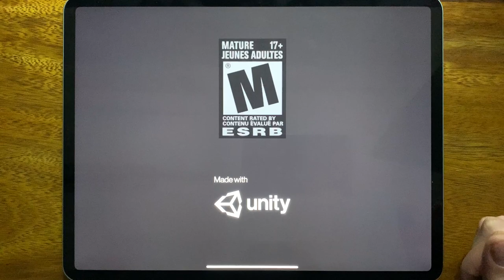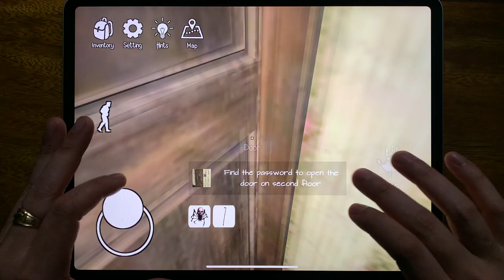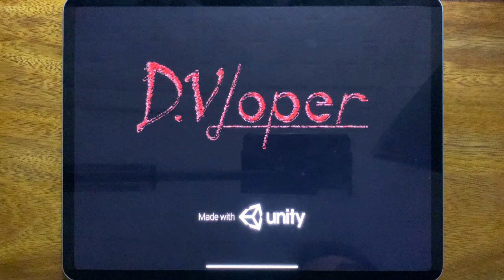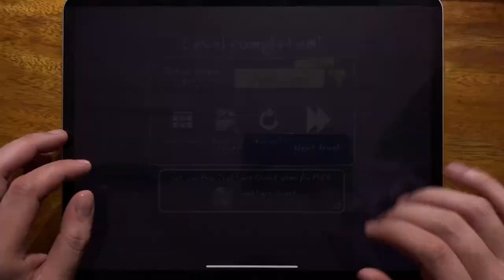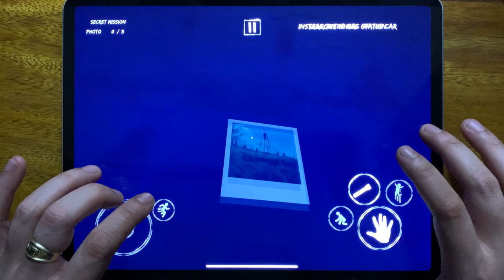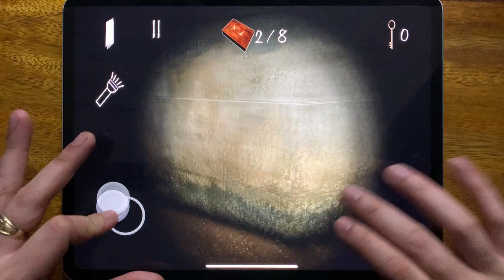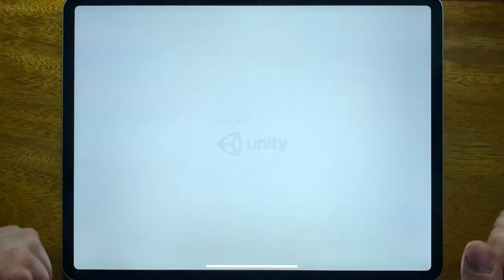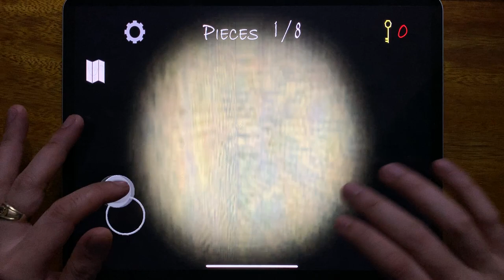Horror Clown, Slendrina Asylum, Troll Quest Horror, SCP 6789 Siren Head, Slendrina The Cellar 2...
Horror Clown, Slendrina Asylum, Troll Quest Horror, SCP 6789 Siren Head, Slendrina The Cellar 2, Scary Clown, Horror Hospital 2, House Of Slendrina